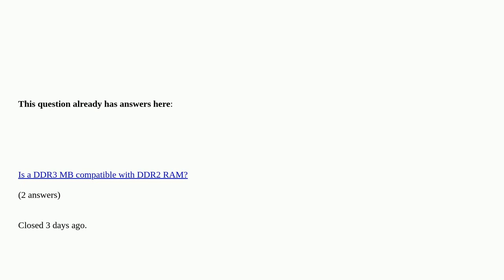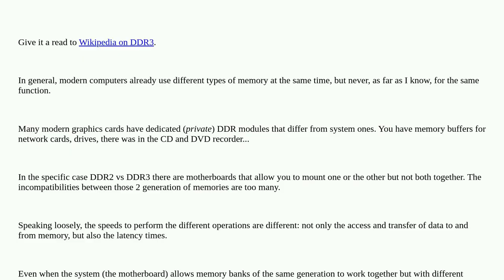DDRx incompatibility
DDRx incompatibility duplicate

A special thanks goes out to the community

  desktop-computer ddr